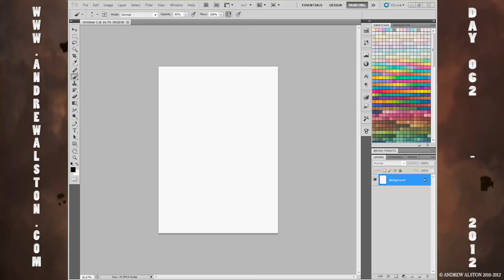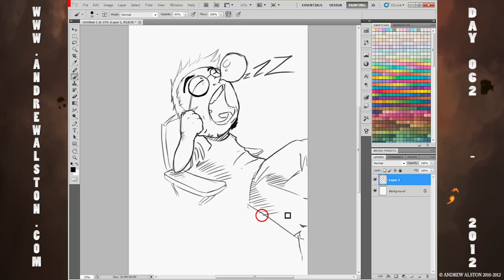Day 62 - AA365 - SLEEPY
todays image is SLEEPY